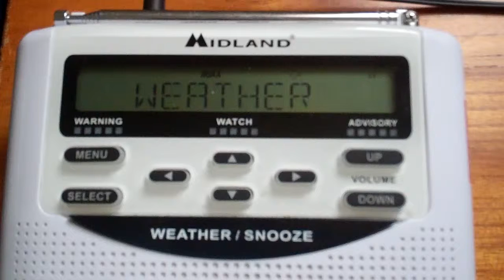Special Weather Statement - 01/24/13